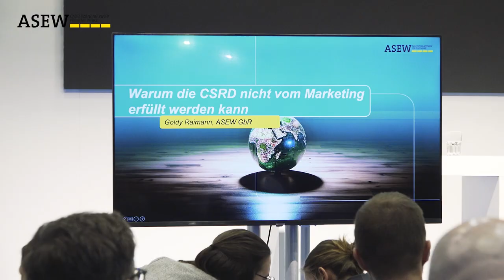ASEW auf der E-World 2024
So sah es auf der E-World 2024 in Essen aus.